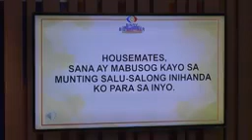Big brother isa isang kinausap ang housemates